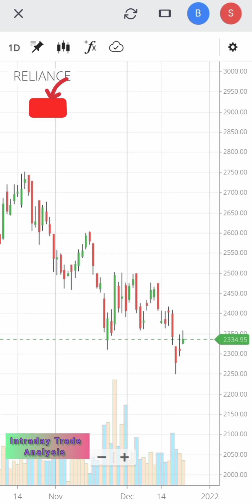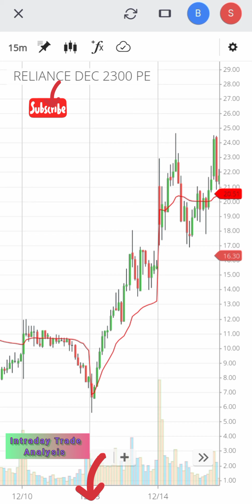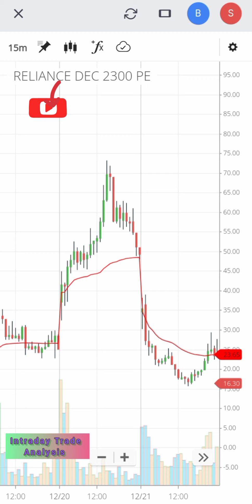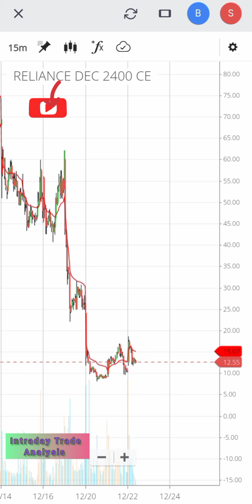Stock option कैस search करे और Trade overnight रखे | Intraday Trade Analysis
T&C apply.

Intraday Trade